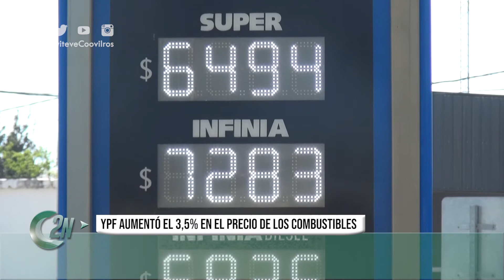2NCENTRAL | YPF AUMENTÓ EL 3,5% EN EL PRECIO DE LOS COMBUSTIBLES